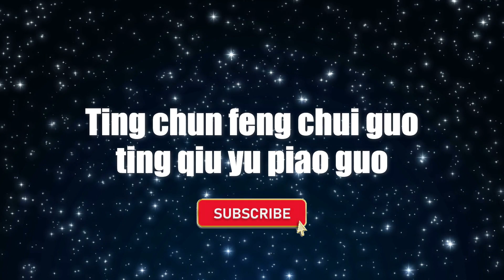Lai Sheng Xiang Shou (No Vocal Version) - Pan Yue Yun | Karaoke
Lai Sheng Xiang Shou - Pan Yue Yun

Stock video by TIMETORELAXSCREENSAVER from Pixabay.